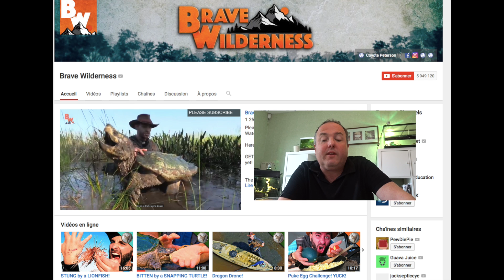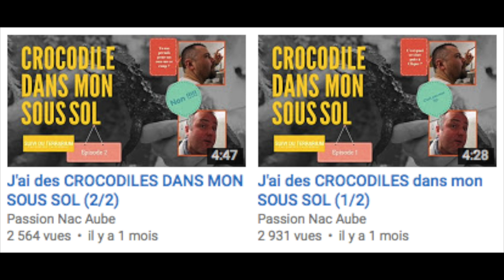Comment se faire mordre par une TORTUE ALLIGATOR ?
Bienvenue sur la chaine youtube PNA, et ce soir je vous propose de débrieffer une vidéo d'une chaine sur youtube où le présentateur teste une technique pour se libérer d'une morsure de TORTUE ALLIGATOR

Vous pouvez visiter les chaines de nos partenaires :
Speed Cooking